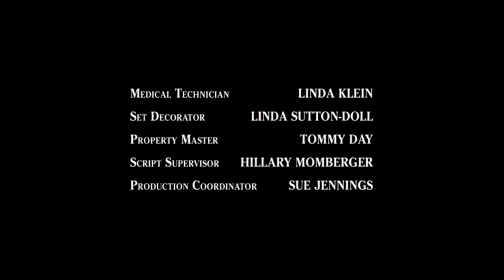The Mark Gordon Company/Touchstone Television (2005)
Source: The pilot to Grey’s Anatomy